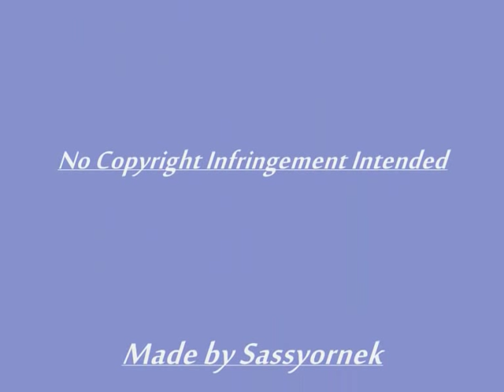Penelope Keith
Photos To Kim Carnes' Bette Davies Eyes